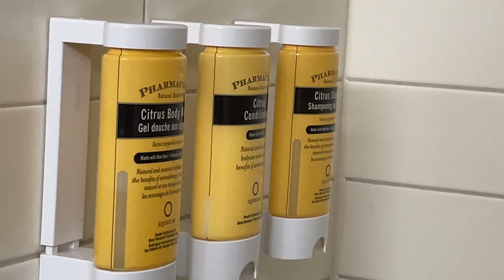Jasper Trip Day 1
The first day of the Beck Family trip out to Jasper from this last summer.

ABOUT ME: I'm a happy spirited 50+ (likely before I realize it) something person who loves spending time with his family and friends.

MY CHANNELS THEME: If You don't like it, turn it off.

ABOUT THIS YOUTUBE CHANNEL: This is my personal youtube vlog account. A channel of me doing stuff to pass the time and so forth, A diary of sorts.  Videos of my music collection for the vinyl community, hanging out with my family and friends, VHS videos of home video stuff that was recorded in my younger years including bast band stuff like Lungbutter and Angry Petunias,  As well as maybe some new stuff in the future.
Just a personal page of my adventures and other stuff and if other people want to check it out they are welcome too. Be Happy. This page is all for fun, no intent to harm of offend others. If you don't like it, turn it off.
Some of my Favorite Bands (in no particular order): Rheostatics; The Beatles; Frank Zappa; They Might Be Giants; The Jayhawks; Slayer; Mike Keneally; Victor Wooten; Dweezil Zappa; Yes; XTC;